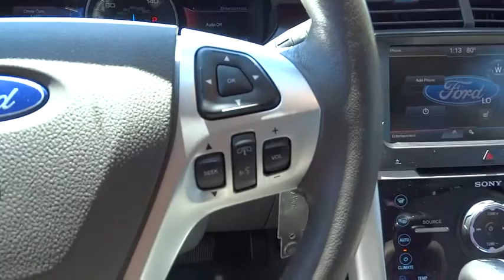2014 Ford Edge Walnut Creek, East Bay, Dublin, Concord, Livermore, CA R6714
2014 Ford Edge
2014 Ford Edge Limited, REARVIEW CAMERA - Stock#: R6714 - VIN#: 2FMDK3KC7EBA38430

There's no substitute for a Ford! Hurry in! You'll be hard pressed to find a nicer 2014 Ford Edge than this one-owner gem. This terrific Ford is one of the most sought after used vehicles on the market because it NEVER lets owners down.This vehicle is a Previous daily rental.